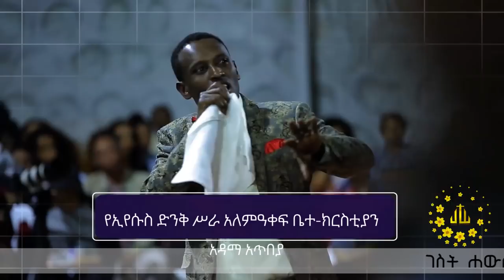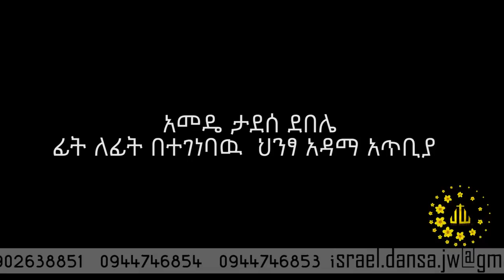የሐዋርያው አቀባበል በአዳማ አዲሱ አጥቢያ…… Apostle Israel Dansa /Jesus Wonderful tv